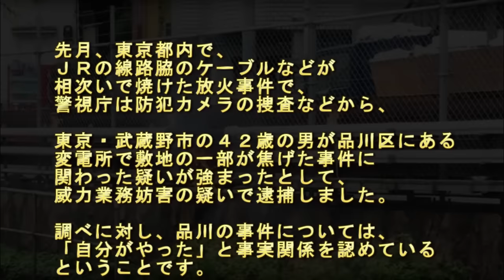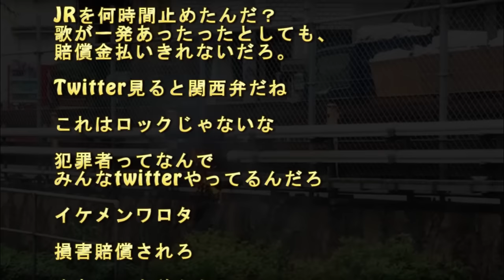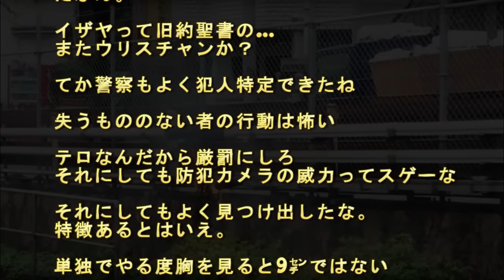【JR放火事件】自称ミュージシャン野田伊佐也容疑者逮捕【ネットの反応】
【ＪＲ連続不審火】
逮捕の男は自称ミュージシャン

東京都内のＪＲ施設で不審火が相次いでいる事件で、警視庁捜査１課は１５日、威力業務妨害容疑で逮捕したのは
東京都武蔵野市吉祥寺東町の自称ミュージシャン、野田伊佐也（いざや）容疑者（４２）と発表した。